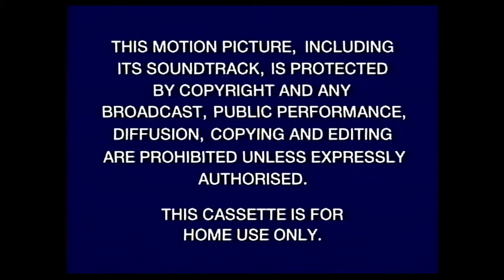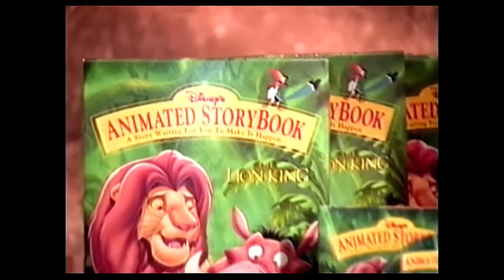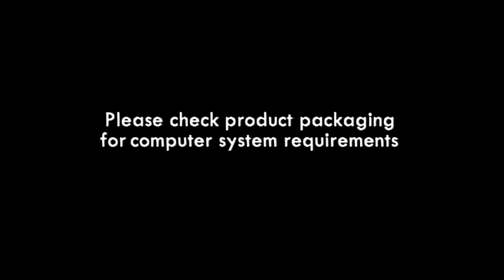The Lion king VHS Opening